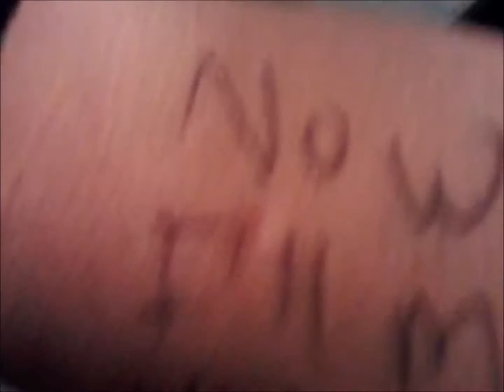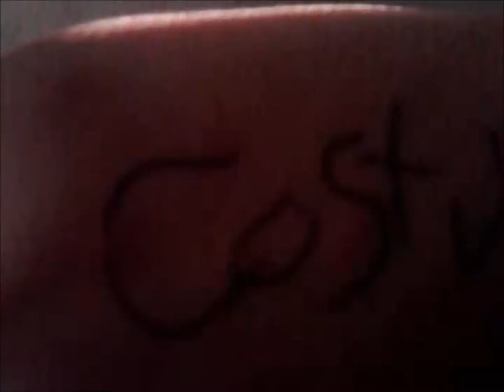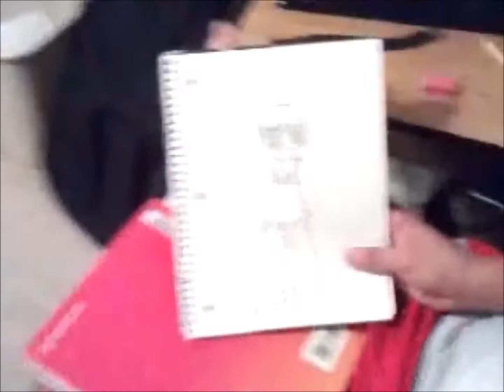halloween adventure part 1